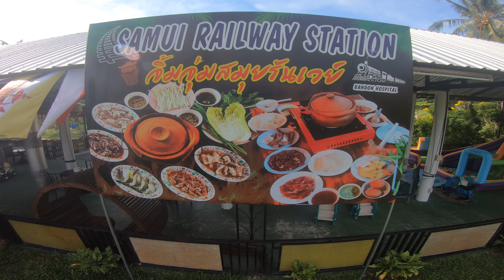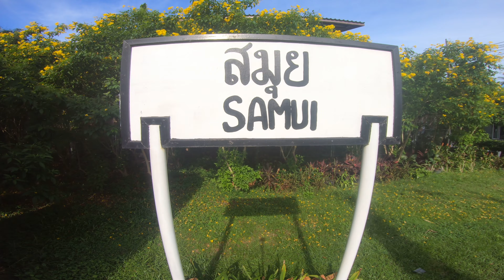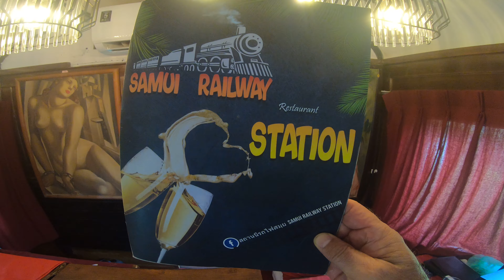Samui Railway Station Koh Samui Thailand June 2022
Samui Railway Station Koh Samui Thailand June 2022     A Real bonafide train dinning car experience right here on Koh Samui Thailand!  There's a train ride for all ages as well.  Even goes through a Train Tunnel.   Fantastic fun ride for kids of ALL ages.  Come along with YouTuber Joe Blair of keepin it Real in Thailand! as he shares with you the viewer the Koh Samui Railway experience.  Then come along for a tour of the dinning coach.   keepin it Real in Thailand never was so much fun!

                                                               keepin it Real in Thailand